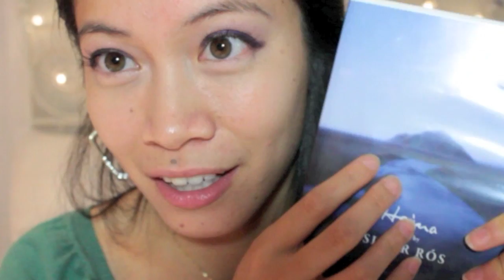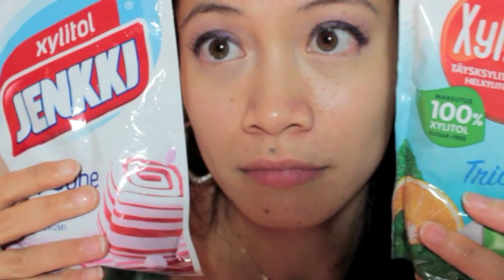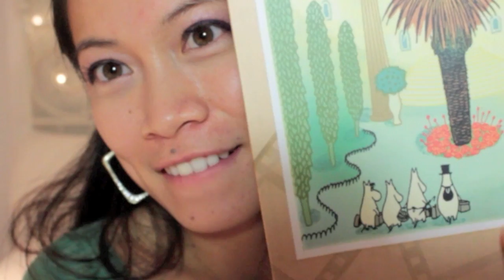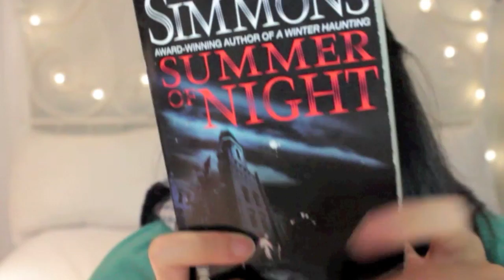ASMR 🇨🇱 Chile & Finland ~ Tasting Candies ~ Page Flipping ~ Crinkly Wrappers